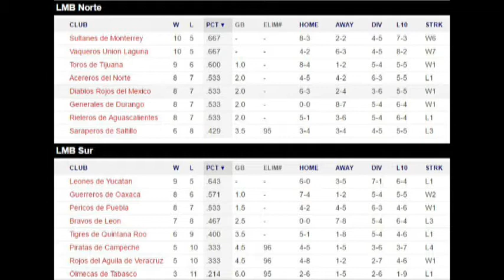Zona de Juego Lunes 17 de Abril 2017